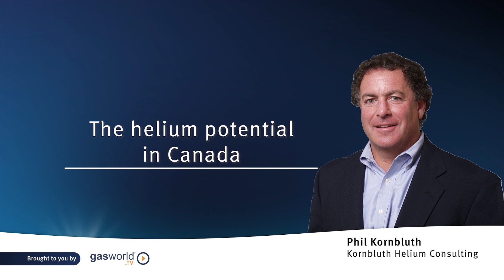The helium potential in Canada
Phil Kornbluth, Founder & President at Kornbluth Helium Consulting, discusses the helium industry in Canada, on gasworld's, Helium in 2023, webinar.

If carbon dioxide markets in the US and Europe have endured a tumultuous time of supply-demand imbalance over the last 24 months, then helium markets have certainly raised this hand for far longer, and on a global basis.

Helium Shortage 4.0 still endures today, now moving into its second year and more than 12 months since the market widely anticipated it would be brought to a swift end. This comes hot on the heels of Helium Shortage 3.0 and its 2.0 namesake prior to that. It’s been a tough decade for helium supply. All of which begs the question, what could 2023 have in store for the global helium business?

(First broadcast in March 2023)